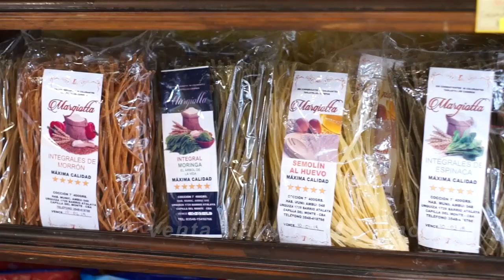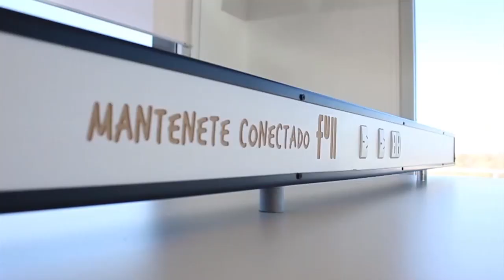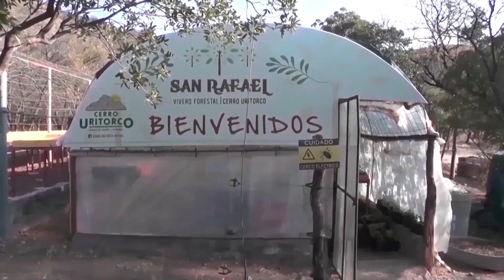NOTICIERO LA ACTUALIDAD 2DO BLOQUE - 23 ENERO 2024 - CONSTANCIO VERGEZ -FABRICIO DIAZ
NOTICIERO LA ACTUALIDAD BLOQUE 2- MARTES 23 DE ENERO
Concierto de Música de Cámara en el Gran Hotel La Cumbre, nota con Constancio Vergez Violonchelista de La Cumbre
Nota con el Intendente de Capilla del Monte, Fabricio Diaz